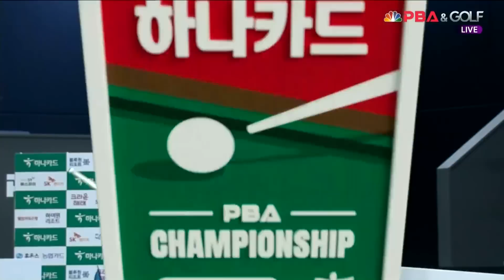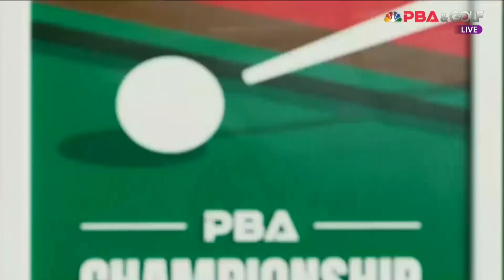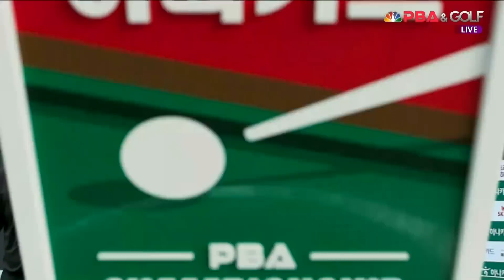이영훈 vs Q.응우옌 64강 4세트[하나카드 PBA 챔피언십 23-24]